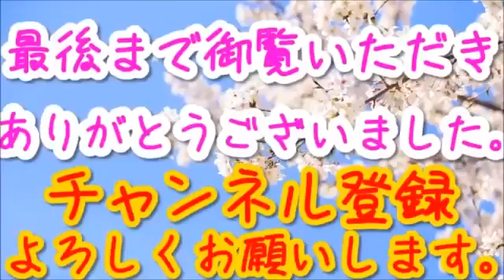【インドネシア 高速鉄道 2016年10月】インドネシアが中国の『黄金パターン』にはまり落胆の模様。やっぱり日本だったと後悔しきり！